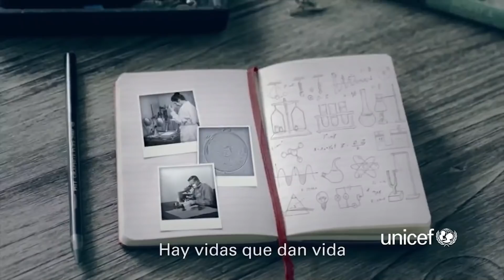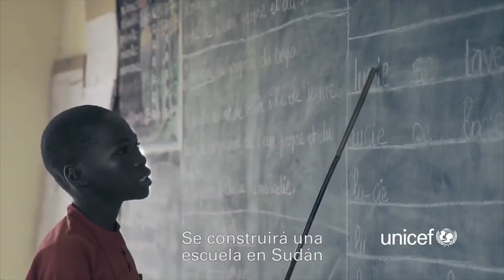CARLOS CUESTA:LOS PRESUPUESTOS DE PEDRO SÁNCHEZ ACABARAN LLEVANDO A LA RUINA DE NUEVO A ESPAÑA